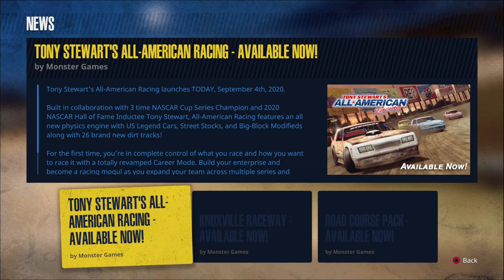Let's Play: Tony Stewart's Sprint Car Racing: Midgets at Roper Mountain Raceway